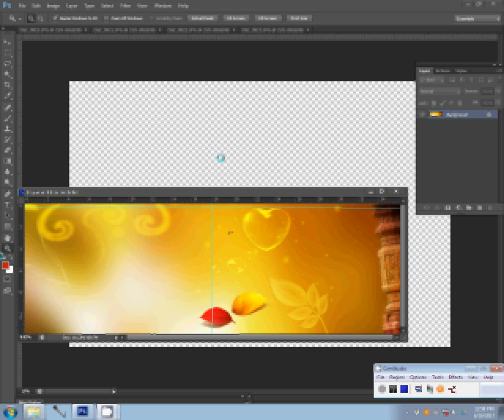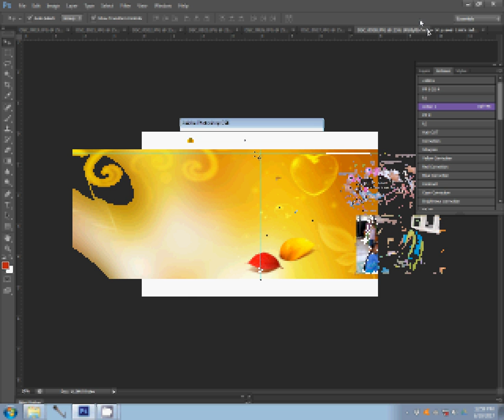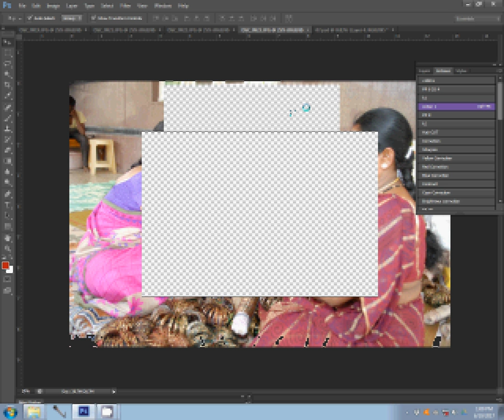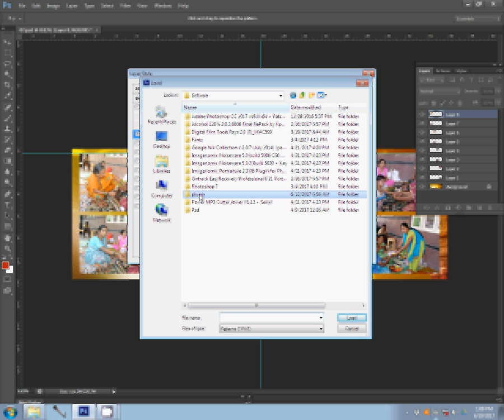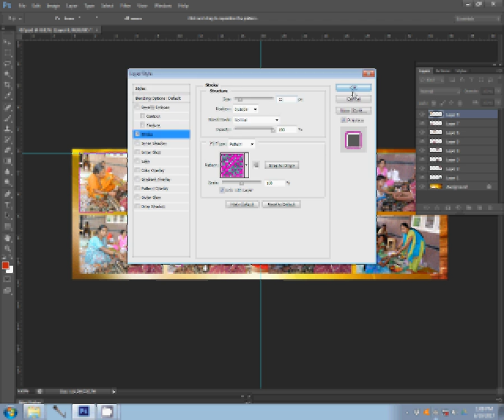How To Design Wedding Album Inner Page IN